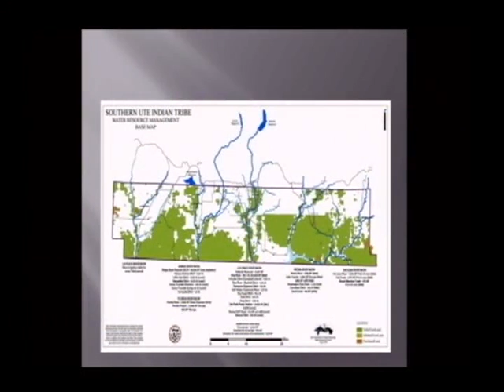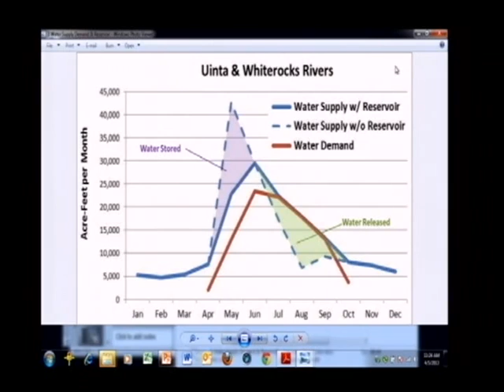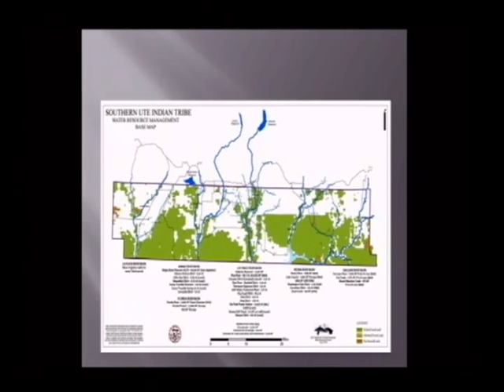Natural Resources and The Ute Tribes Panel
Ute Conference Part 3 on April 4, 2012 at the Wolf Law School

Natural Resources & the Ute Tribes
 Scott Clow, Director, Ute Mountain Ute Environmental Program
 Thomas W. Fredericks '72, Partner, Fredericks Peebles & Morgan LLP
 Stephen A. Manydeeds, Director, Division of Energy & Mineral Development,
Bureau of Indian Affairs, US Dept of Interior
 Sam W. Maynes '88, Partner, Maynes Bradford Shipps & Sheftel LLP
Moderator, Sarah Krakoff, Professor
3:00 State-Tribal Relations
 Ernest House, Jr., Executive Secretary, Colorado Commission on Indian Affairs
 Padraic McCoy, Partner, Tilden, McCoy + Dilweg LLP
 Monte Mills '03, Director, Legal Department, Southern Ute Indian Tribe
 Senator Ellen Roberts '86, Colorado State Senate (invited)
Moderator, Richard Collins, Professor